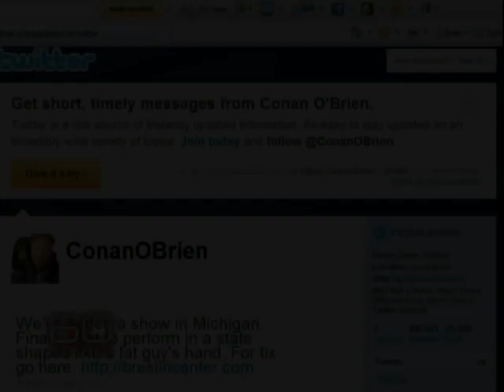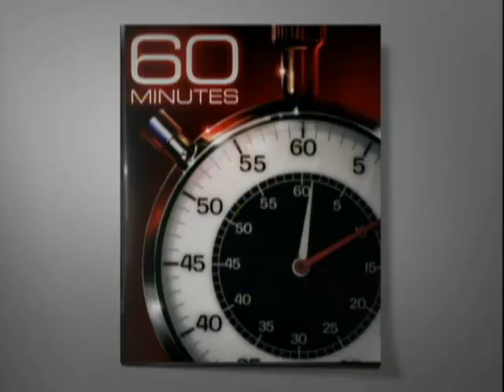Extra: Conan O'Brien, Star Of Stage & Twitter?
Conan O'Brien tells "60 Minutes" Correspondent Steve Kroft "that's what it's come to. I was the host of "The Tonight Show." Now I write tweets."